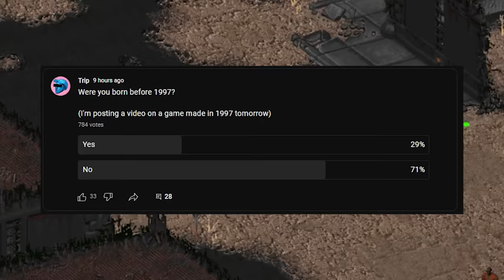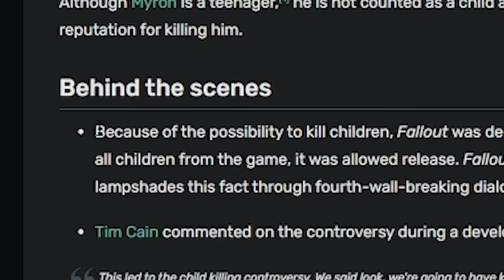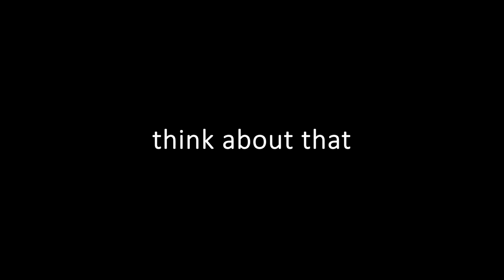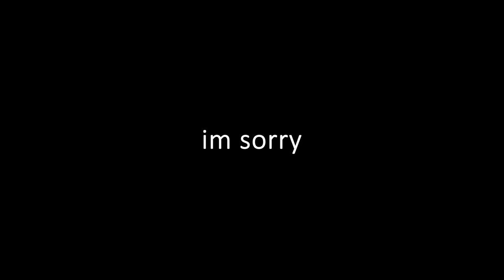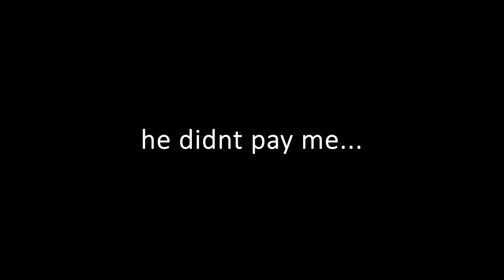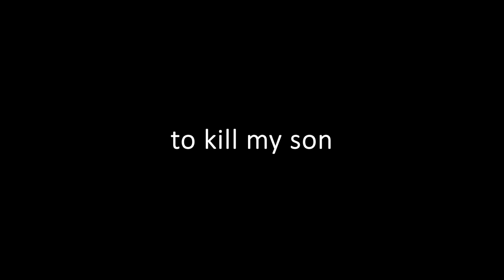The Original Fallout Experience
Fallout 1 came out in 1997.  I was a baby, but because I love Fallout. I felt I needed to cover this game to its entirety.  So I beat the whole thing and screen capped dozens of hours of footage.  And Since you'll likely never play the game here's a quick 35 minute summary of everything you missed out on.

0:00 This Game is Old
0:51 The Fallout Lore
2:37 Vault 13 is full of cowards
5:52 Vault 15 is a waste of time
7:04 Junktown is what they decided to call their city
9:08 The Hub (Not that one)
11:45 Necropolis the zombie land
15:21 Junktown is better than Vegas
17:55 Necropolis but Im strong
20:09 Cathedral cause were catholic i guess
22:06 Military Base so we can fight a whole army
26:58 Richard Grey (From Greys Anatomy)
32:11 Ron Perlman seduces you